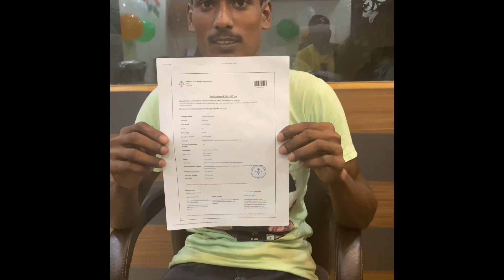Candidates Got Job In Maldives 🇲🇻|Fresher job Opening In Maldives|Good Salary And Perks In 2022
jobs in uk,study in uk,top 10 highest paying jobs in uk,part time jobs in uk,jobs in uk for indians,jobs in demand in uk 2022,student jobs in uk,jobs for international students in uk,full time jobs in uk,job search tips in uk,uk jobs,sponsorship jobs in uk,indians in uk,jobs in uk for foreigners,high paid part time jobs in uk,job opportunities in uk with visa sponsorship,uk jobs for indians,part time jobs in uk for students,highest paying jobs in the uk
gulf me job kaise milegi,dubai me job kaise paye,konsa tarike se gulf me job milegi,dubai me job kaise miiti hi,saudi arabia me job kaise paye,videsh me engineering job kaise paye,job search tips dubai,visit visa job search,dubai job consultancy,dubai job me kitni salary milti hi,aasan tarika gulf me job pane ka,uae me girls kya kya job kar sakti hi,job in dubai,saudi me job karna hai to ye video dekh le,dubai job sites,dubai job vanacy